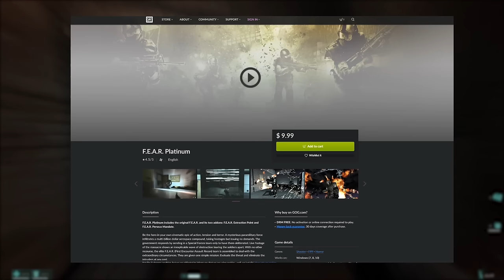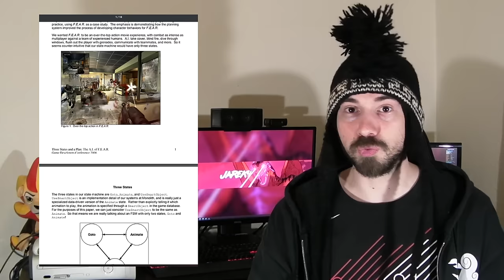F.E.A.R. Analysis: Why Extraction Point Is F.E.A.R.'s True Ending